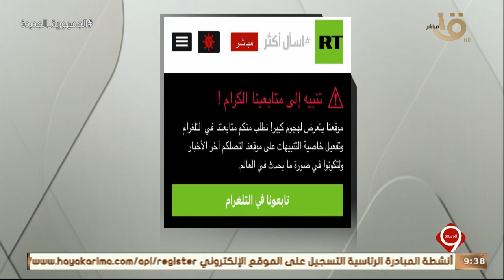التاسعة | غلق تطبيق نبض بعد اختراقه على يد مجهولين وبث أخبار كاذبة.. الحلقة الكاملة 29-4-2022